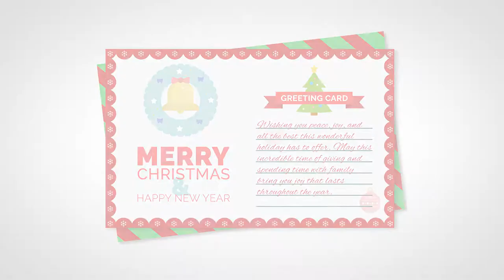Christmas in the CBD montage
Christmas in the CBD 2019.